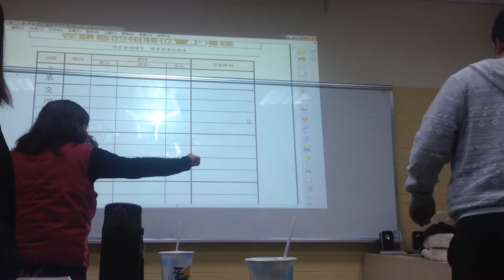Day 196 - 他們很厲害